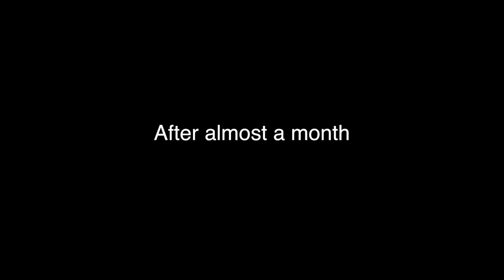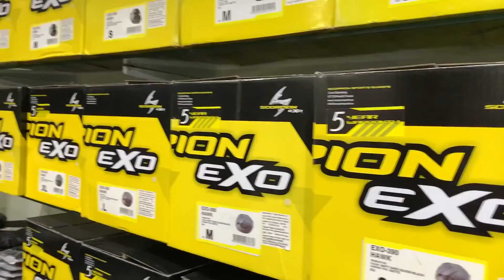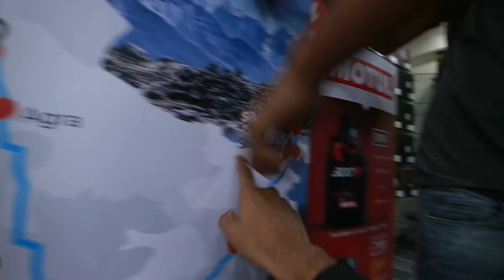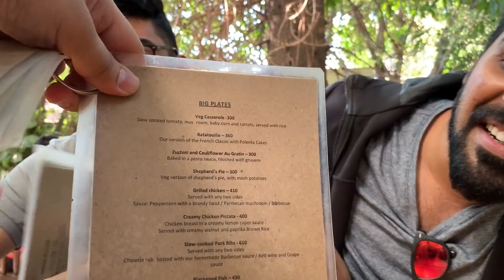Finally the TIGER rolls | New STORE Opening